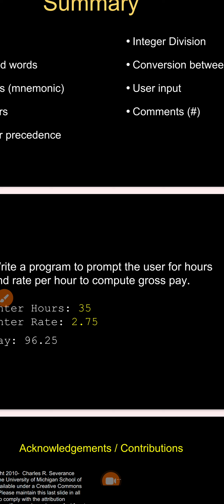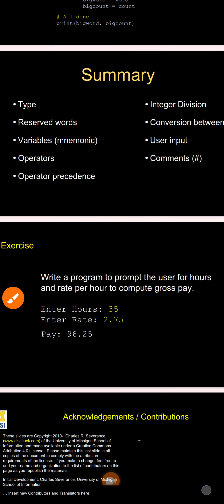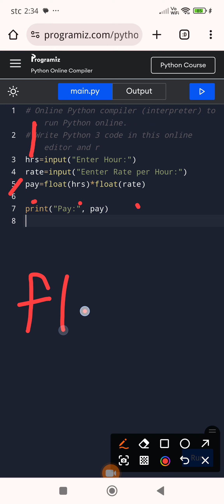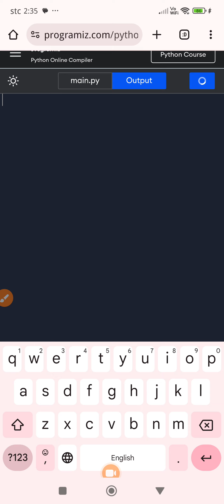Exercise. chapter 2